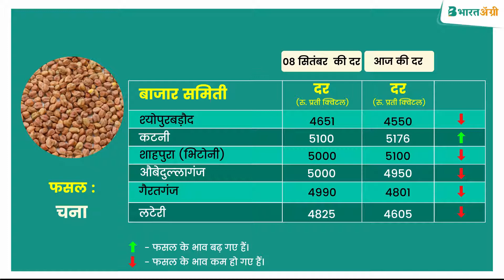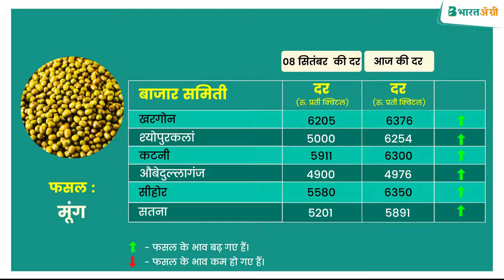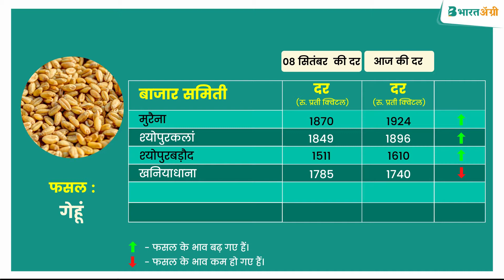10 सितंबर के मंडी समितियों के भाव| गेंहू का मंडी रेट | आलू का आज का भाव | सोयाबीन का मंडी भाव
👉 आज हम आपको मध्यप्रदेश के कुछ मंडी समितियों के मंडी भाव बताने जा रहे है।  👍

👉 यहां पर प्याज, चना , टमाटर, सोयाबीन, मूंग, आलू और गेहूं इन फसलों के मंडी भाव के बारे में जानकारी मिलेगी।

👉 इस तरह की अन्य जानकारी जानने के लिए  भारतॲग्री ॲप पर विजिट करें।👍